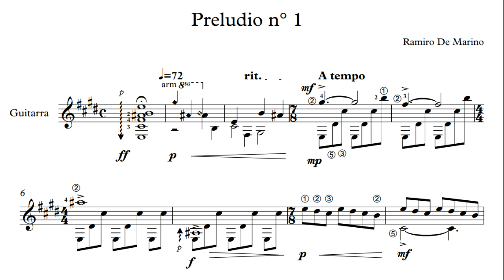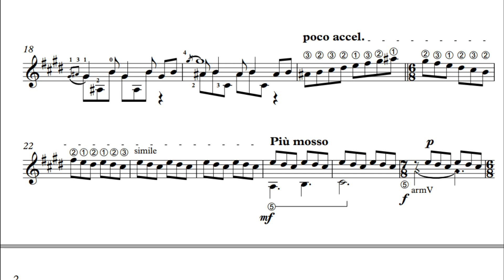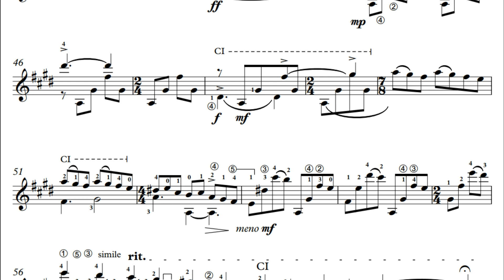Preludio n° 1- Ramiro De Marino (video-score)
Este preludio fue compuesto hace unos años. Le puse el número uno, con la idea de continuar la serie. Seguramente continúe en algún momento.../This prelude was composed a few years ago. I put number one on it, with the idea of ​​continuing the series. It will surely continue at some point ...

Quien desee adquirir la partitura o la tablatura de esta obra o cualquiera de las que he estado subiendo este último tiempo, puede consultar el catálogo y pedirla al mail
También pueden escribirme para tomar clases online o presenciales. Abrazo guitarrístico!!!

Anyone who wishes to purchase the score or tablature of this piece or any of the ones I have been uploading lately, can consult the catalogue and request it by email at
You can also write to me to take online or in-person classes. Guitar hug!!!